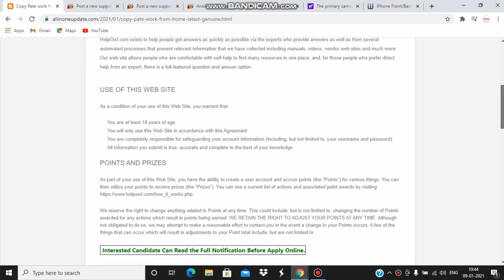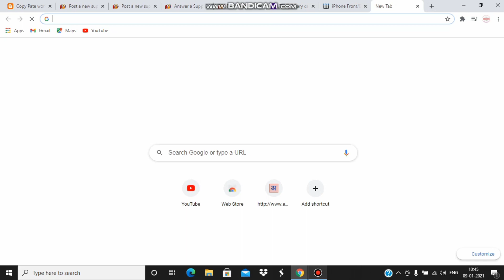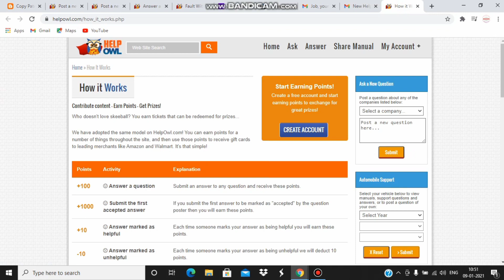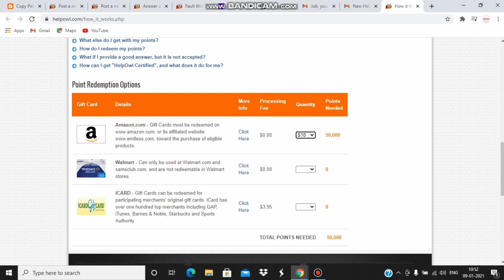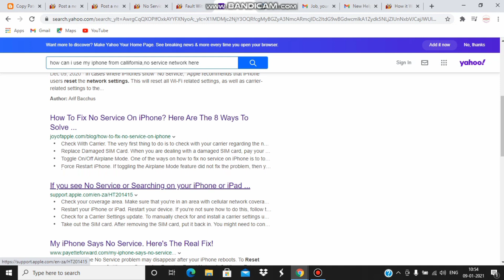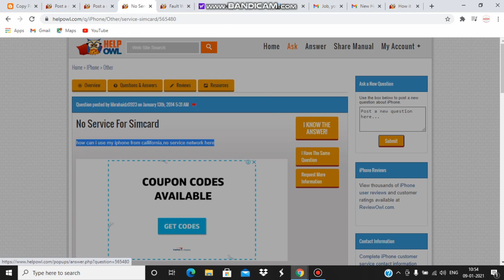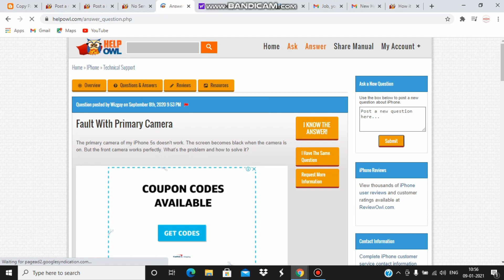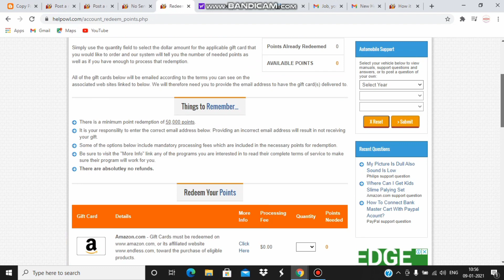Work From Home Jobs| Online Jobs At Home| Typing Jobs From Home| Data Entry| Part Time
Dosto aapko sirf copy paste karna hai or aap ki earning start ho jate hai

Data Entry
Part Time

mannukitech

typing jobs

excellent income

Data entry

Bussiness opportunities